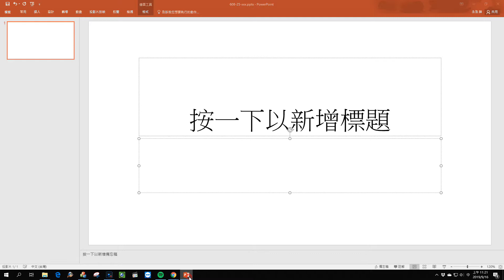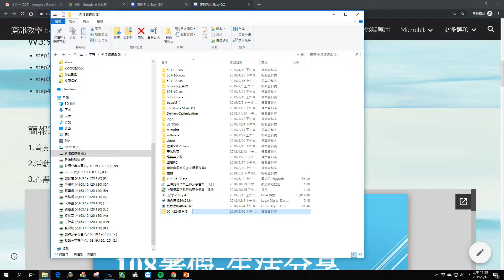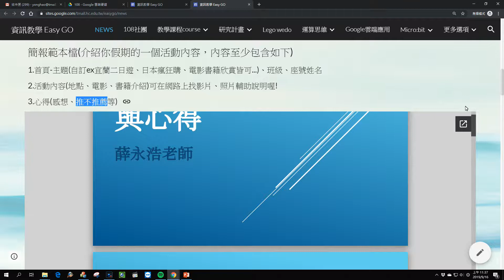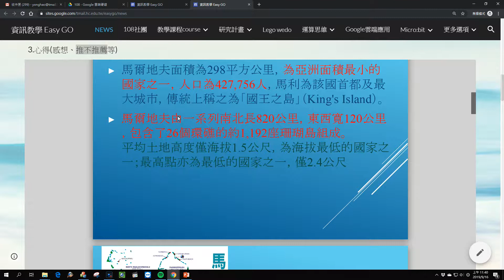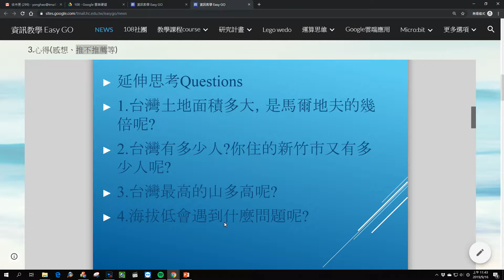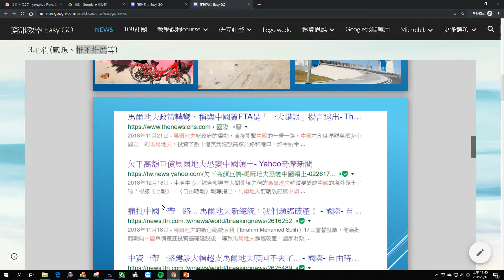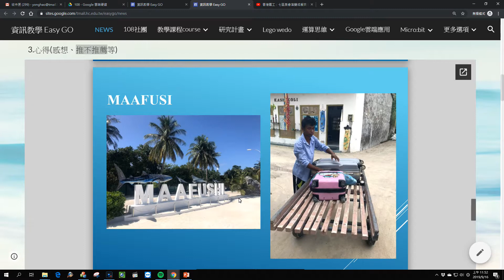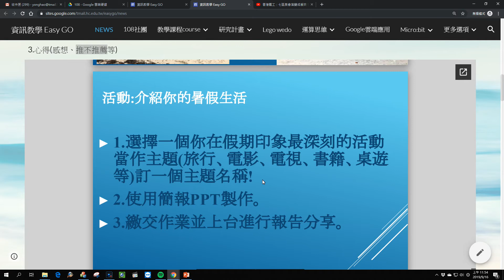week3 假期生活PPT製作